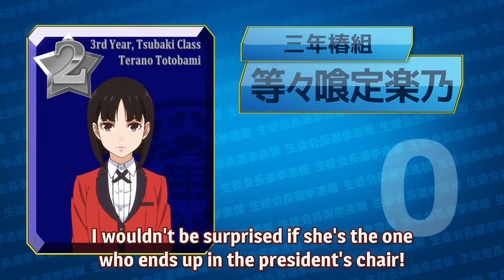Kakegurui xx- List of the 10 students for the election